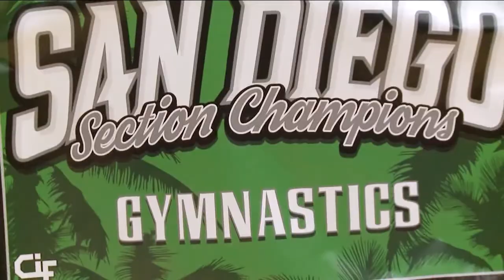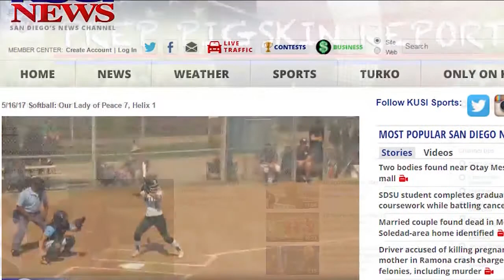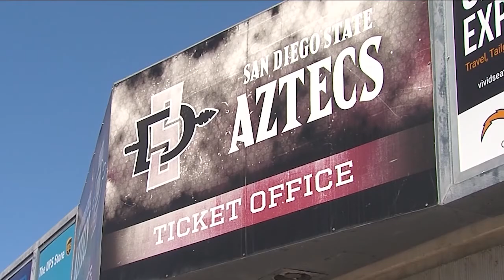All Sports Report: May 19, 2017